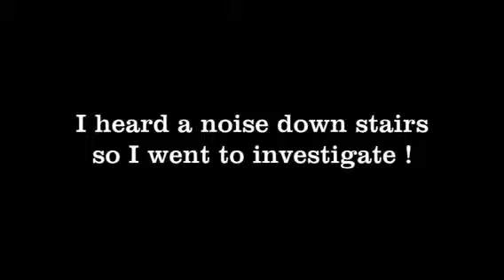A scary Halloween story !